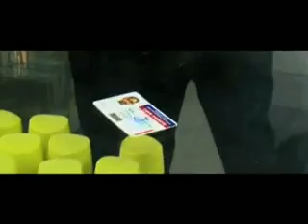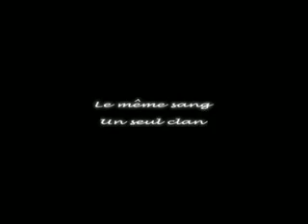Agoye - Jean Jean Roosevelt